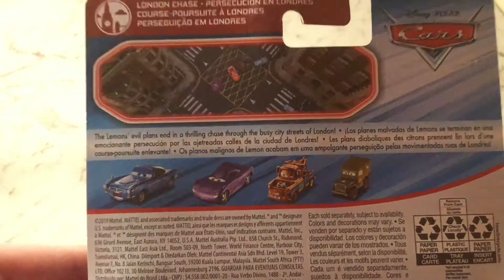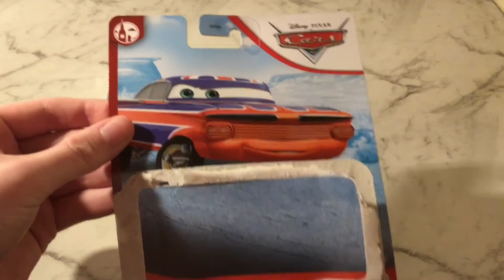Mattel Disney Cars Body Shop Union Jack Ramone (London Chase) Unboxing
Song from NCS go support them